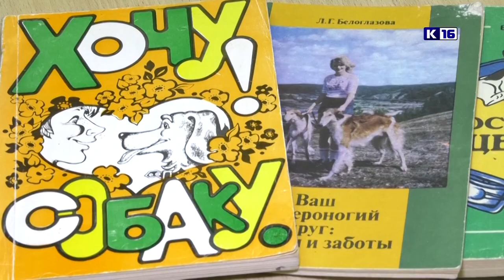Новости Сарова 17.12.2021